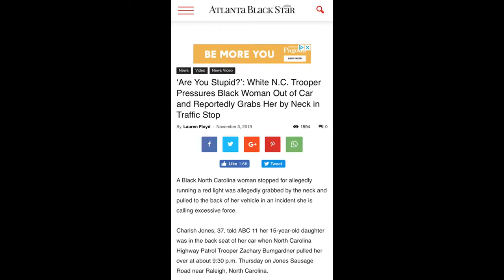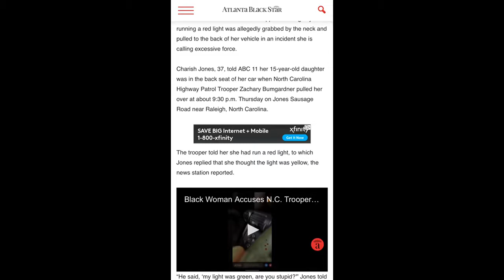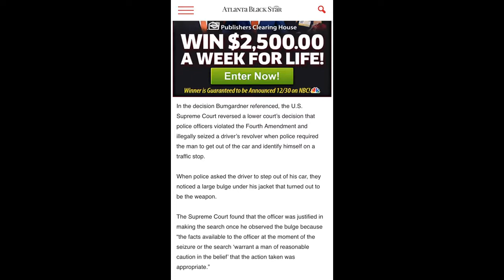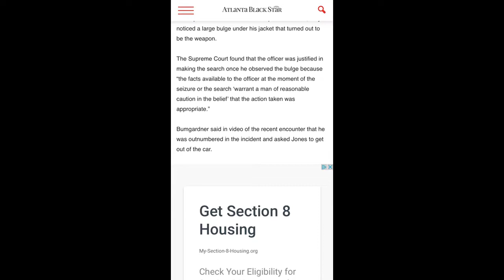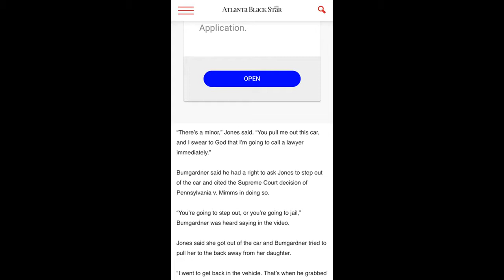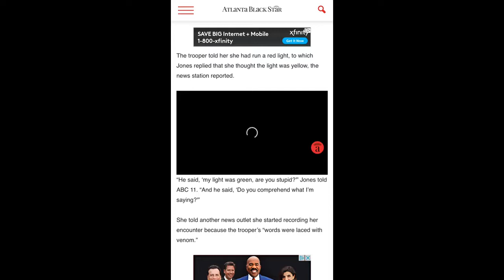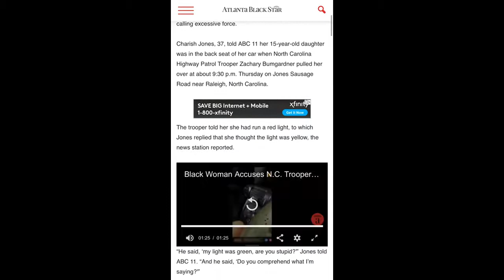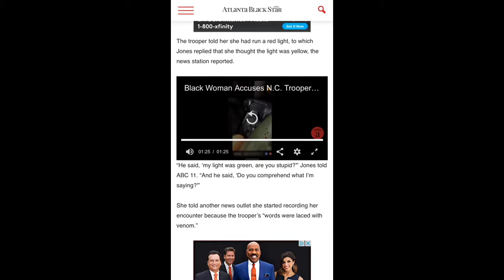Black NC woman was grabbed by the neck from a NC State Trooper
$lionsden49

lionsden39